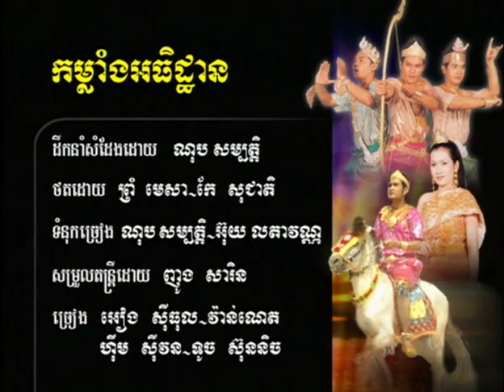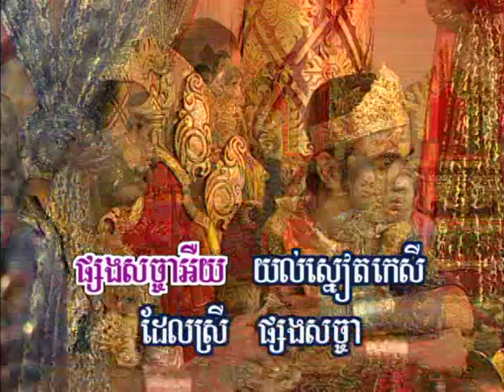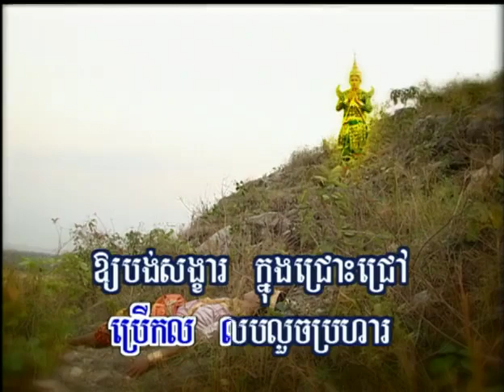RHM DVD 20 20. Kormlang Athithan-Vanneth vs Sithol vs Sivon vs Sunnich